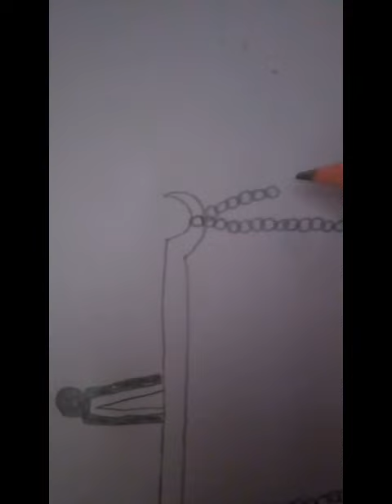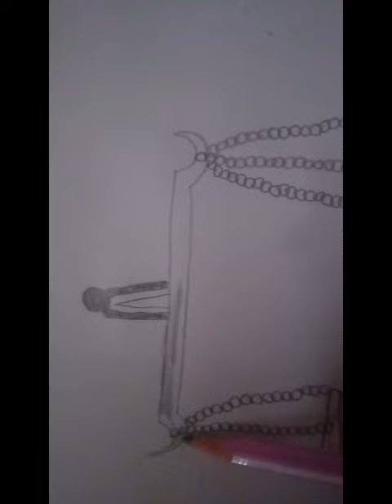How to draw weight balance scale